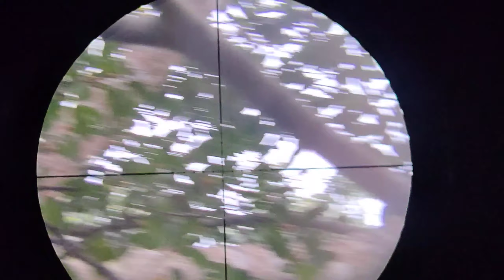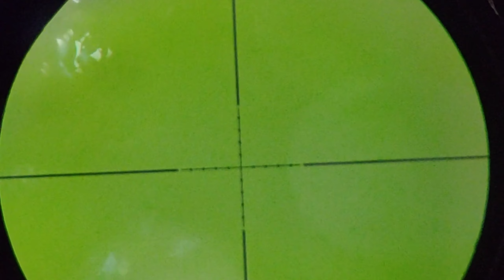Akurasi Killua 160 MMQ Hunter Gendhenk Berburu Burung Pergam dan Punai✓Bonus Burung Langka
Halo Bedilers
Selamat datang kembali di Chanel saya Darma HunterPro,
kali ini kali ini saya Berburu Burung PERGAM dan PUNAI di spot buah dan bertemu burung BEO Kalimantan.

Bagaimana keseruannya! Yuk tonton sampai habis videonya.

✓ Mohon tonton minimal 3 menit ya teman-teman biar tidak di anggap spam oleh YouTube.

✓ Rilis Video Setiap Hari Senin dan Jum'at
Video Terkait: